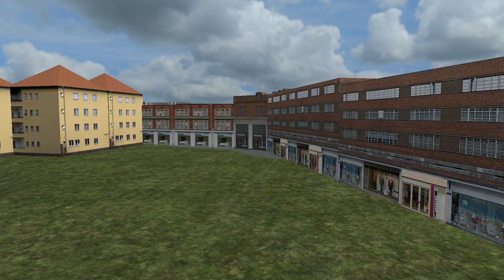Omsi 2 Addon London AI route 355 to Brixton Wright Streetlite Voith 11 5m Go Ahead London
Omsi 2 Addon London ai route 355 has been a highly requested route for the ai series so here it is. In this video we drive the Wright Streetlite 11.5m Voith dual door on route 355 to Brixton. The Streetlite is a bus that has been allocated to the 355 in the past so it seemed like a fitting choice. We also drive the bus in the Go Ahead London livery since it is operated by Go Ahead London in real life. In real life route 355 runs from Three Kings Pond to Brixton Station. Like a lot of ai routes in Addon London, the route appears in two parts of the map, although the route is actually not added in as an ai route in the London DLC.